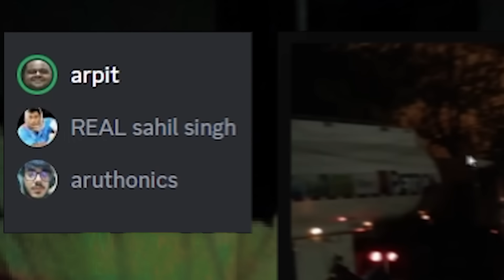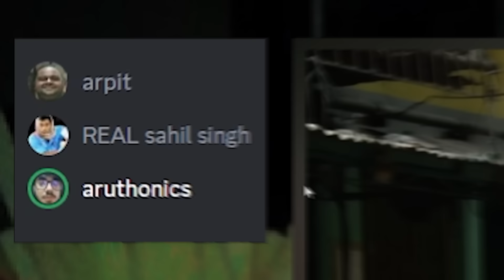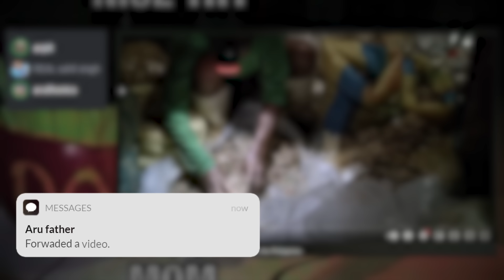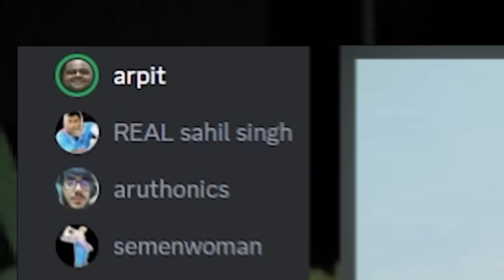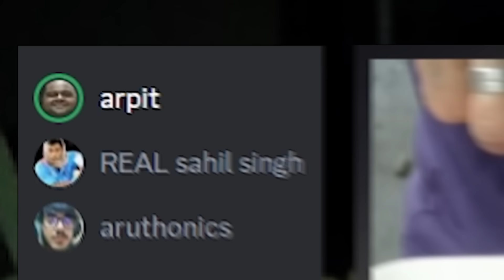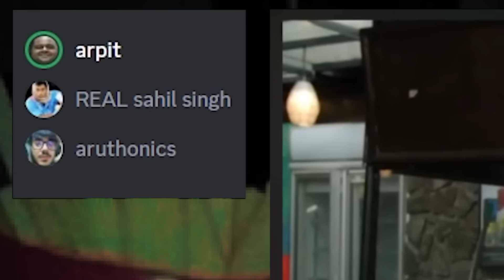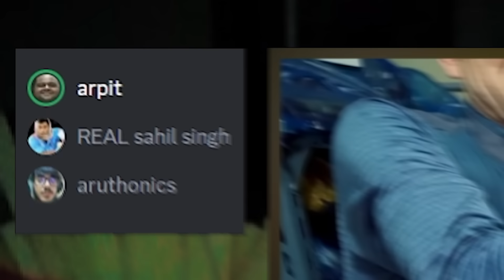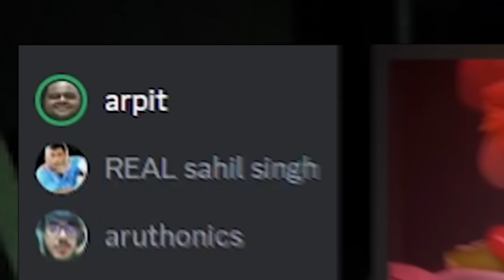COOKING VIDEOS! #2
From the slums of Seelampur, WuShang Clan strikes again

edited by @Rishuexe
thumbnail by @ItzAruGod